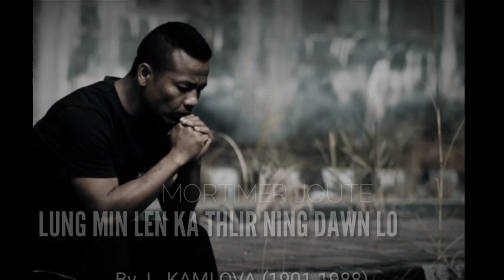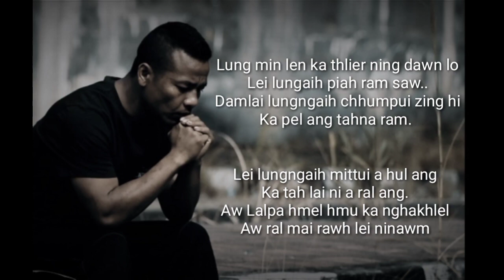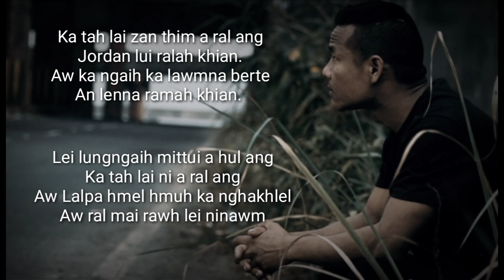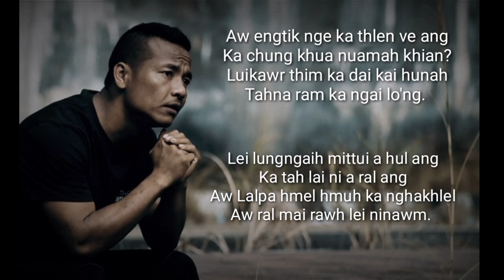Lung min len ka thlir ning dawn lo II Mortimer Joute II